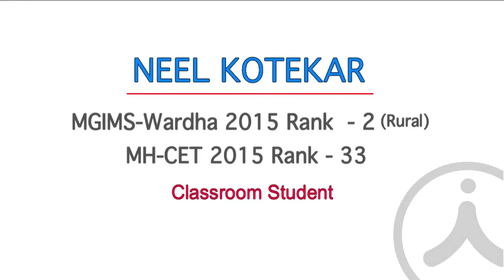Aakash MGIMS Wardha 2015 Top Ranker (Neel Kotekar AIR-2)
Aakash Institute MGIMS Wardha 2015 Result: Our Classroom Student Neel Kotekar (MGIMS Wardha Top Ranker) Secured AIR-2 Rank in MGIMS Wardha 2015 Exam. [Register for AIPMT & State-PMTs 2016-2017 and Get Extra 5% OFF